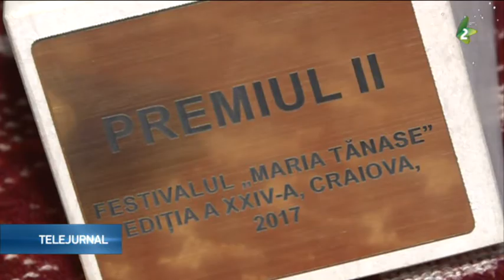Încununat cu succese